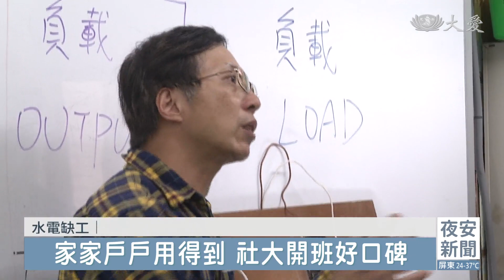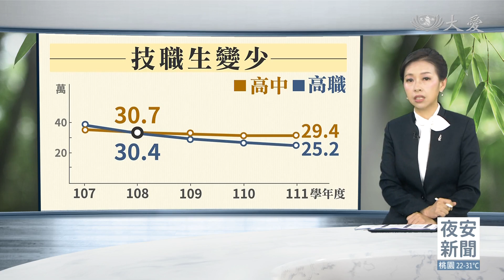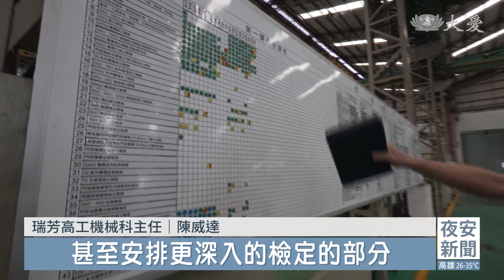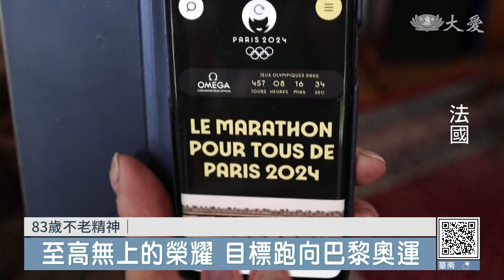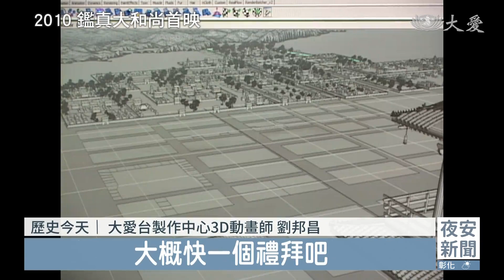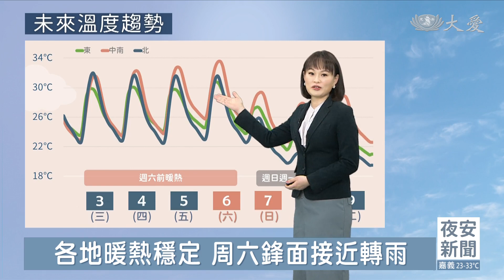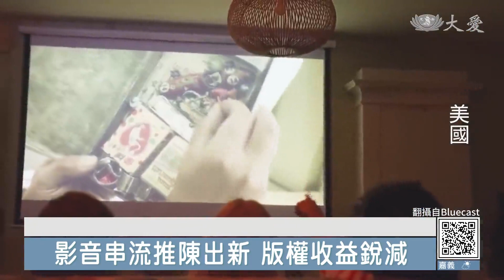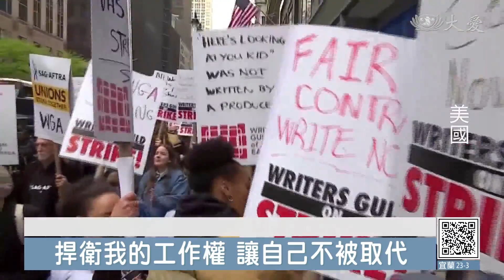大愛新聞 2023-05-03 1900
00:00 - 新聞片頭 01:17 - 水電師傅一技在身 學徒難覓人才斷層
04:44 - 產學攜手2.0 畢業生不失業
08:19 - 肝腫瘤大如拳頭 九旬翁成功抗癌
09:58 - [國際] 人生第57場馬拉松 法國83歲阿媽持續締造紀錄
15:38 - [國際] 南蘇丹斡旋 蘇丹第七度停火有望嗎？
17:43 - [國際] 難逃"塑"命！巴西凱門鱷與垃圾為伍
20:01 - 五月孝親月 行動浴佛送到家
21:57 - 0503慈濟歷史上的今天
29:49 - [氣象] 各地高溫炎熱 周末梅雨來不來？
33:15 - 新北雙和驗血建檔 青年解鎖人生成就
35:30 - 轉換角色體驗做家務 大愛的孩子最懂事
37:38 - 瑞祥高中 女足隊義賣 前進挪威圓出國比賽夢
39:51 - [國際] 都是AI惹的禍！美國編劇人員街頭抗議